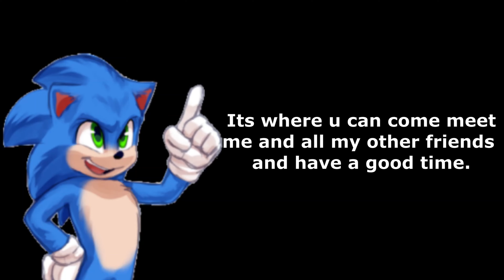Movie Sonic Takes Cream To McDonalds In VR CHAT!!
►ANIMATION BY: @kamikumariofficial

►VOICE OF CREAM: @ShadinaYT

►VOICE OF MOVIE SHADOW: @bestgodzillagamer9872

🌀 Channel Description 🌀
This channel, also known as Movie Sonic is channel I created to have some fun. I will be reacting toward videos, doing playthroughs and collabs as Movie Sonic. Movie Sonic is owned by SEGA and paramount.

*Movie Sonic is licensed and owned by SEGA and Paramount*